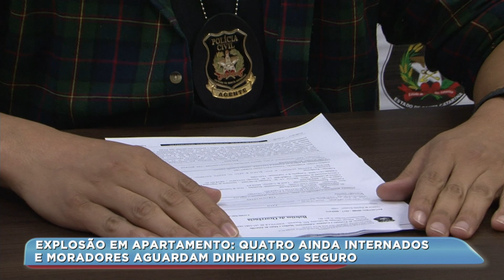Explosão em apartamento: quatro seguem internados e moradores aguardam dinheiro do seguro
Cerca de duas semanas depois da explosão em um apartamento em Joinville, o caso segue com as investigações da polícia civil.